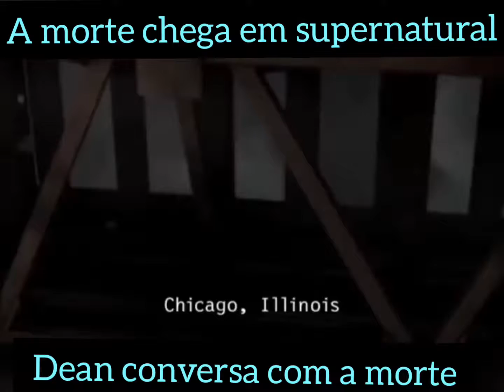SUPERNATURAL primeira aparicao do cavaleiro da morte 1080p 30fps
LEGADO SUPERNATURAL E UM CANAL DEDICADO A SERIE SUPERNATURAL E SEUS ATORES
 A SERIE Supernatural é uma série de TV norte-americana de fantasia sobrenatural transmitida originalmente pelo canal The CW. A trama acompanha os irmãos Sam e Dean Winchester que, há 20 anos, perderam a mãe em um trágico e misterioso acidente no qual as forças sobrenaturais estiveram envolvidas. Por essa razão, seu pai decidiu ensiná-los a lidar com a vida sobrenatural, ensinando-lhes técnicas de defesa contra as forças do mal; chegando até a ensinar a maneira ideal para matar os diferentes tipos de demônios.

Agora, os irmãos Winchester percorrem os Estados Unidos em seu velho Chevrolet Impala 67, travando uma verdadeira batalha contra o mal e as forças obscuras: objetos amaldiçoados, vampiros, bruxas e entidades maléficas são só alguns dos desafios que os dois irmãos precisam enfrentar.

No elenco estão, Jensen Ackles Jared Padalecki  Misha Collins, Mark Sheppard, Jim Beaver  Mark Pellegrino  Samantha Smith e Jeffrey Dean Morgan